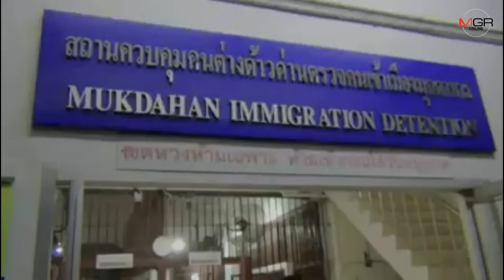จับได้อีก 5 คน “อุยกูร์”แหกห้องกักขังด่านตม.มุกดาหาร หนีรอดอีก 1 คน